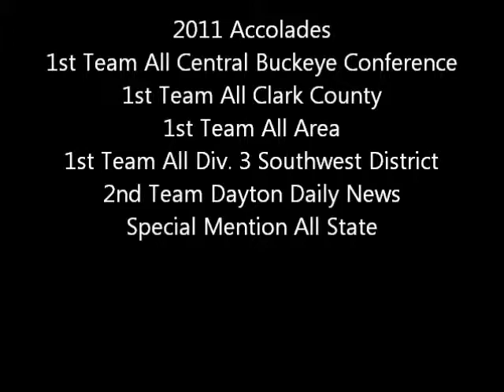Brandon Rinker Kenton Ridge High School 2011 Highlight Tape (w/ Music)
Brandon Rinker Offensive/Defensive Line #73 Kenton Ridge Cougars 8-2 Brown and Gold Jerseys
Give it All - Rise Against
Worth Dying For - Rise Against